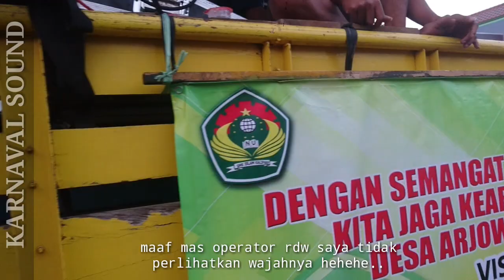RDW PROFESIONAL feat. SMKI, SUB RDW TARRA 218 LVH LINE ARRAY RDW 12SE ,KARNAVAL ARJOWILANGUN